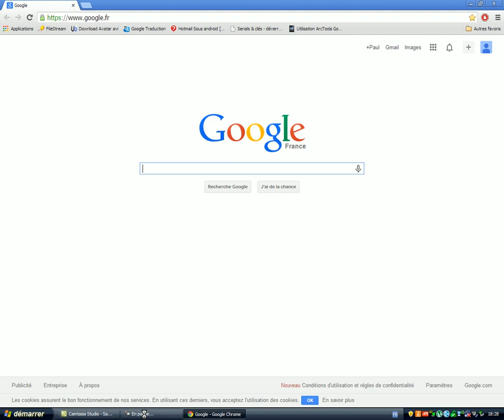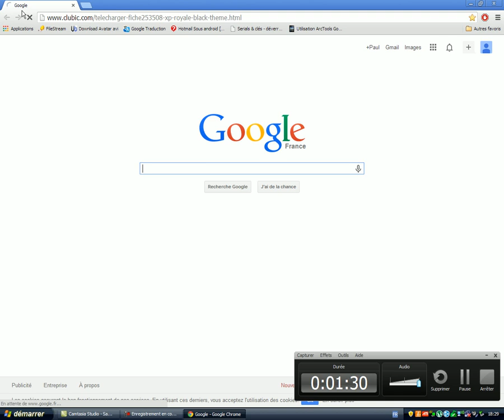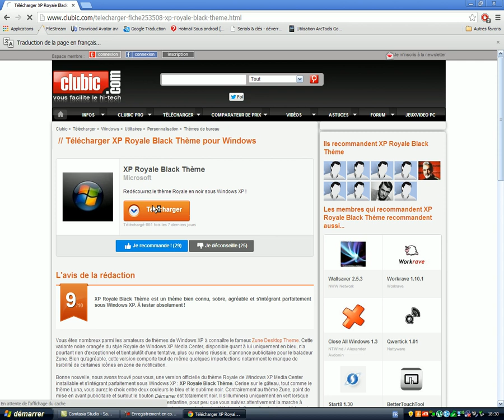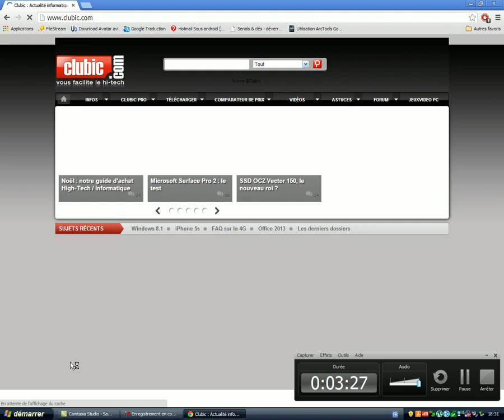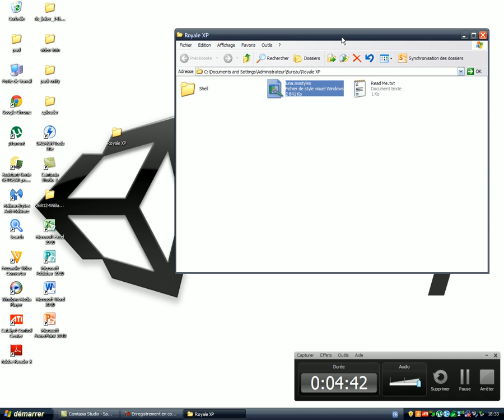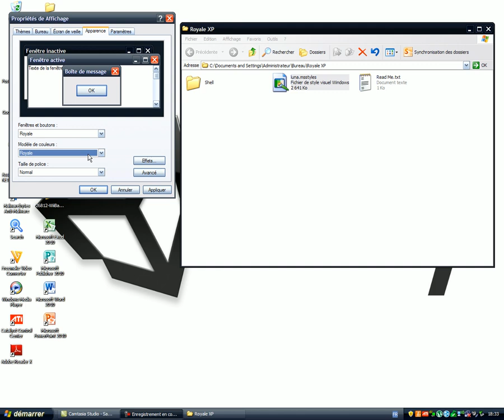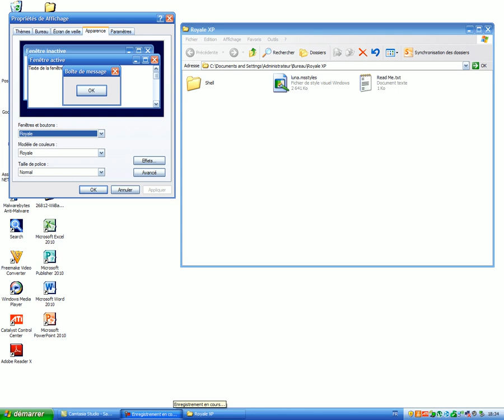mettre la barre des tache en bleu royal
bonne chance